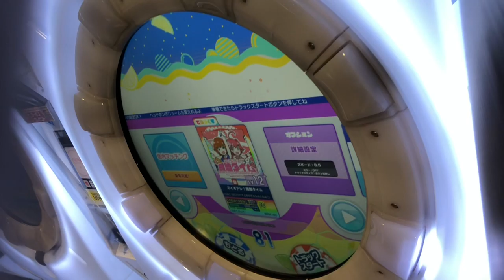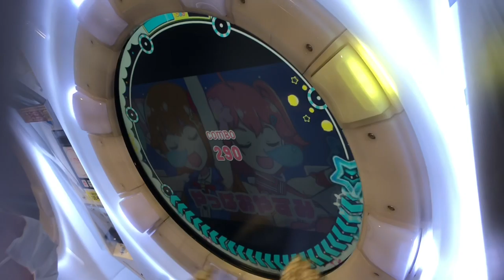SSS【maimaiでらっくすSplashPLUS】マイオドレ！舞舞タイム【MAS】 maimaiでらっくす maimai セガ町田2021年4月21日